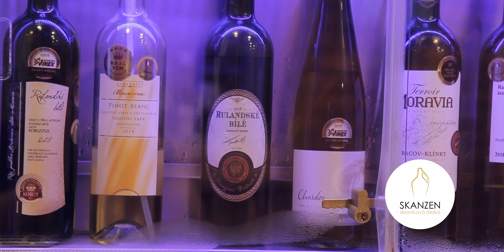SKANZEN Modrá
Skanzen Modrá, Terárium Modrá, Archeoskanzen Modrá, Hotel Skanzen, Živá voda, Centrum slováckých tradic